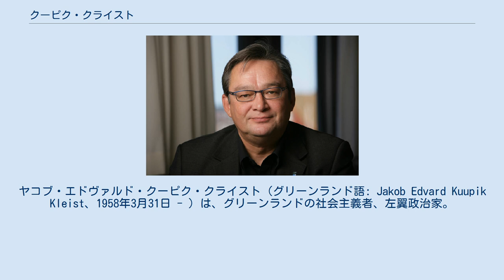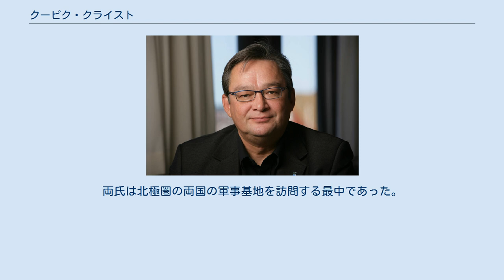クーピク・クライスト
ヤコブ・エドヴァルド・クーピク・クライスト（グリーンランド語: Jakob Edvard Kuupik Kleist、1958年3月31日 - ）は、グリーンランドの社会主義者、左翼政治家。
2009年からイヌイット友愛党所属の議員として初めて、同地域の首相を務めた。
 デンマーク人労働者とイヌイットの聾女の子として、カーシトスプ自治体のクリサットに生まれた。
里親に育てられた。
1966年から72年にかけクリサットの小学校に、それから1975年までシシミュートの中学校に通った。
17歳のとき、デンマーク語も話せぬまま単身デンマークに向かい、1978年まで首都コペンハーゲン郊外のビアケレズ国立学校で学んだ。
1983年にロスキレ大学を卒業。
1988年から91年にかけ、ヌークでジャーナリズムを教えた。
 1996年、デンマーク自治政府から外務相に任命された。
2001年11月20日から2007年11月13日まで、イヌイット友愛党所属のグリーンランド議会議員を務めた。
2007年にはイヌイット友愛党党首に就任し、デンマークからの完全独立を目指して動き始めた。
2009年の総選挙でイヌイット友愛党は最多得票を獲得し、同年6月に彼は第5代首相に選出された。
首相戦では現職のハンス・エノクセンの1,413票に対し、5,461票を獲得して圧勝した。
 2009年8月、クライストはデンマーク王立海軍のティム・スロース・ヨルゲンセン大将とカナダ海軍のウォルター・ナティンチク参謀総長と会談した。
両氏は北極圏の両国の軍事基地を訪問する最中であった。